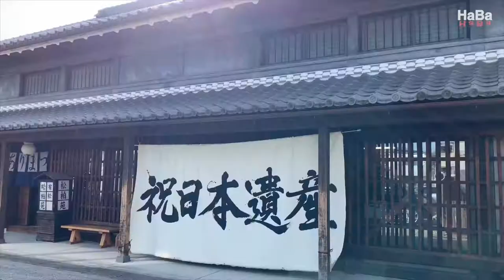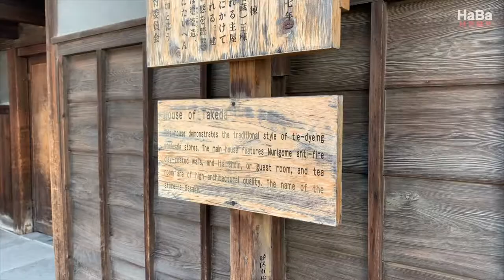【東海道～鳴海宿】《有松・鳴海絞会館》｜【Tōkaidō ~ Narumi】Arimatsu Narumi Shibori Tie-Dyeing Museum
Visit the "Arimatsu Narumi Shibori Tie-Dyeing Museum" located in Arimatsu closed to Nagoya and experience the charm of an old feudal town. During the Edo Period of 17th and 18th century, Narumi was one of the 53 stations of Tōkaidō established along the travel routes between Kyoto and Edo. These stations were flocked with Daimyos, their families and officers on their way to report duty to the Tokugawa Shoguns. Shibori or tie-dyed products in Arimatsu, a neighbouring town closed to Narumi, became a popular souvenir gift.

《有松・鳴海絞会館》專門介紹日本中部有松及鳴海稱為”Shibori” (絞り）的紥染技術，古農民最原始的技藝。在日本17至18世紀的江戶時代，從京都到江戶的53個驛道，被稱為「東海道53宿場」，供眾多大名（Daimyo) 往還拜見江戶幕府將軍時暫居。「鳴海」是53個驛道之一，其附近的「有松」以紥染物產著名，往來商旅多以此作為手信禮物。